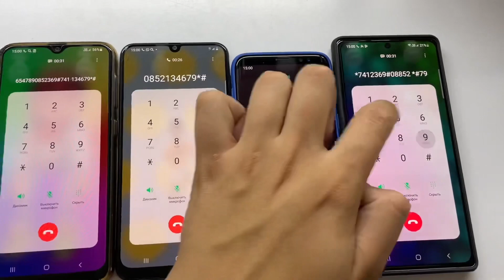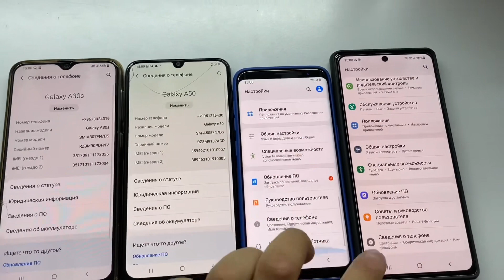Galaxy A31 vs A50 Samsung Incoming Call Hold S8 vs Note 20 Ultra